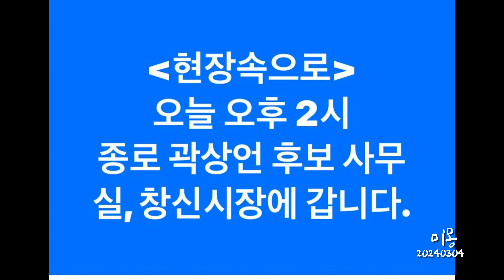이재명 "대박 마침내 사이다 이재명이 돌아왔습니다. 당원들에게 드리는 명 연설" 종로 곽상언 완전 기 살리고!!!노무현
사이다로 돌아온 대표님의 명 연설.
꼭 들어봐 야해!
멈출 수 가 없어요.
가자!!!

짤의 명가 미디어벙커
(영상제작후원) 국민은행 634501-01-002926 최현태